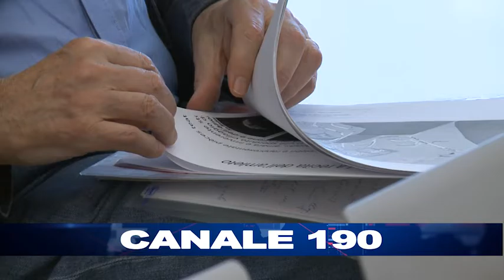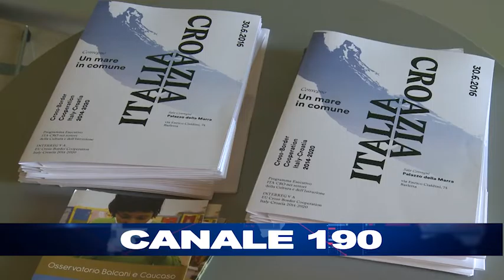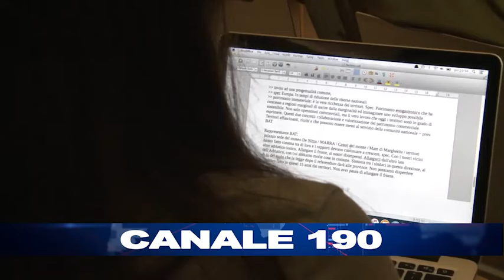BARLETTA | Un mare in comune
Cooperazione Italia - Croazia